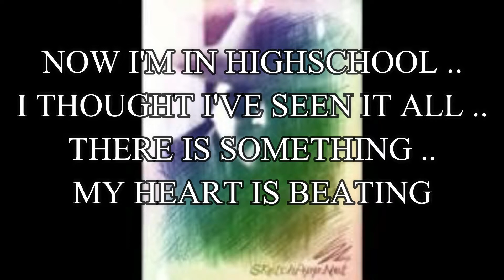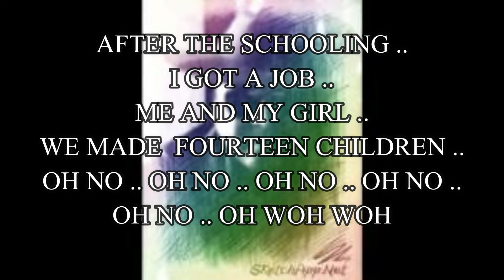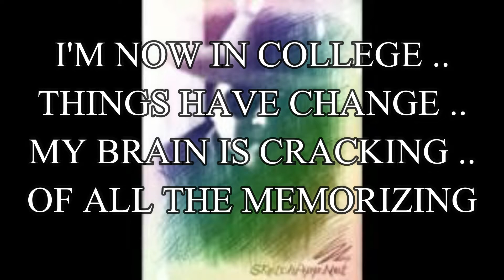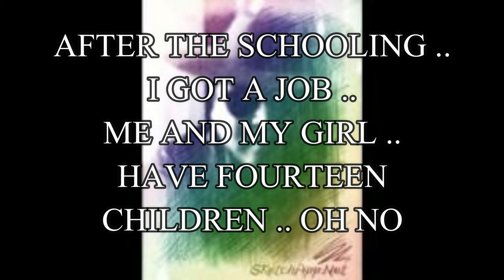ALEX M. BROCE (ORIGINAL) AFTER THE SCHOOLING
LIFE AFTER SCHOOL